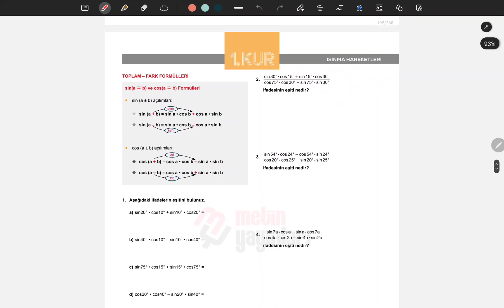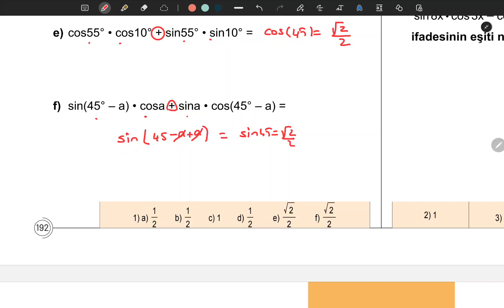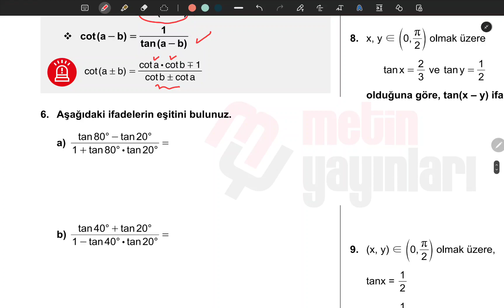9.BÖLÜM TRİGONOMETRİ2 1.KUR (sayfa 192-195)